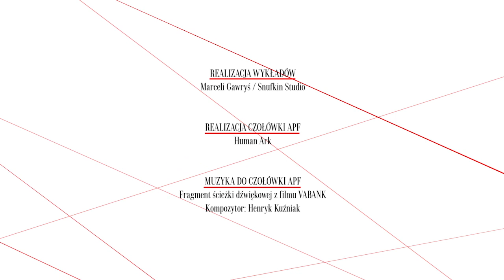Wizerunek polskiej wsi w twórczości JANA JAKUBA KOLSKIEGO, dr Piotr Marecki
Dr Piotr Marecki opowiada o wizerunku polskiej wsi przedstawionej w twórczości Jana Jakuba Kolskiego. Wykład nagrany na Akademii Polskiego Filmu 12 grudnia 2011 r.

Poruszane zagadnienia:
Realizm magiczny;
Dwa obszary akcji - domostwo i linia horyzontu;
Poetyka powtórzenia i nieodwracalności;